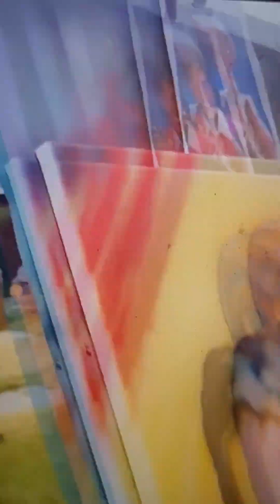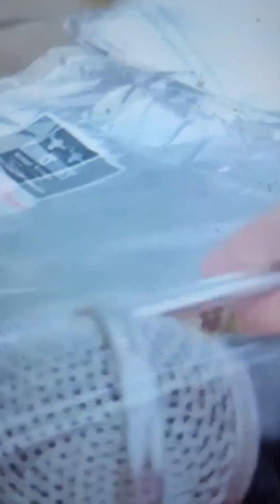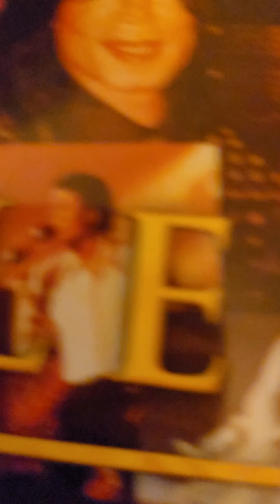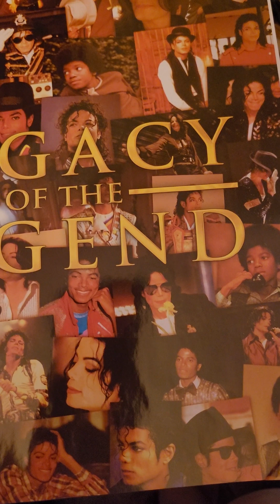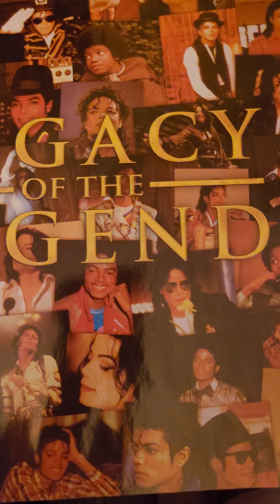1st Annual 2300 Jackson St. Pre Halloween Street Brunch Gary Indiana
This was our first ever Pre-Halloween 2300 Jackson St. Street Brunch presented by Thriller Dance 2300 NFP/Mother Diva's House.
I was BIG RED RIDING IN THE HOOD. LOL
 I left this one out oops
Karen Toring Big Boss of The Gary International Black Film Festival
Big AL (Train Engineer at Michael Jackson's Neverland Ranch
Leak and Sons Funeral Home thank you Spencer Leak Jr. my Kenwood Bronco Brother
Clear The Airwaves Project
Home of The Trailblazers
Office Depot
Calumet Bakery
Jennifer Cookie Wilcher
Tommy and Dornetha Penson of StageCoach Productions
DJ Hitman
Gus Gonzales
Marvelle Barksdale